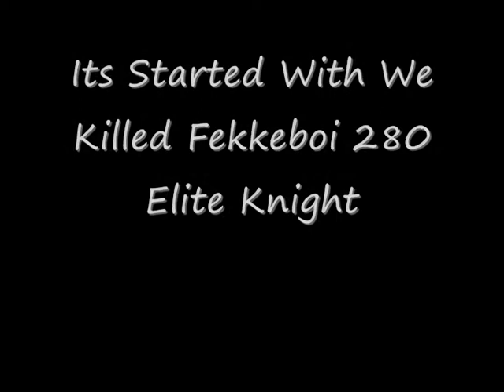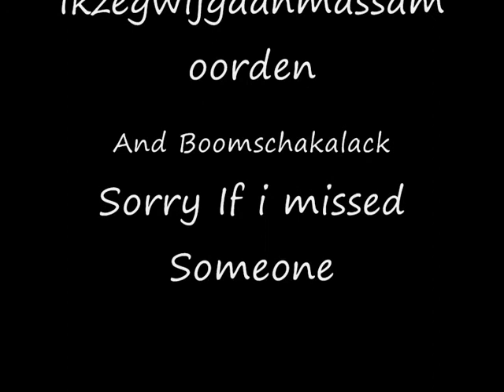Battle In Edron Core Vs Highwon By Xeniar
Tibia Ot War/Pk